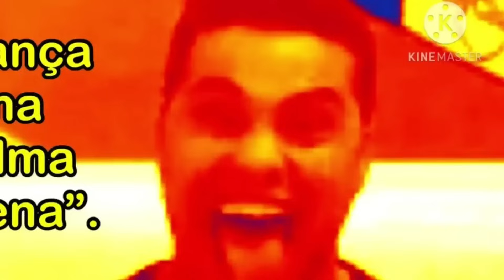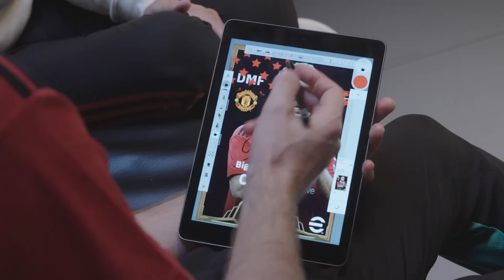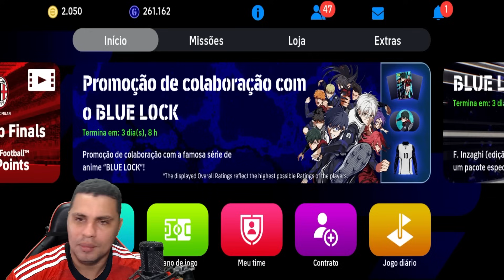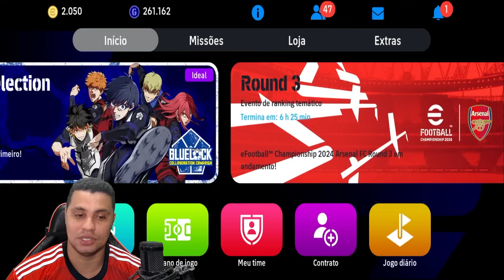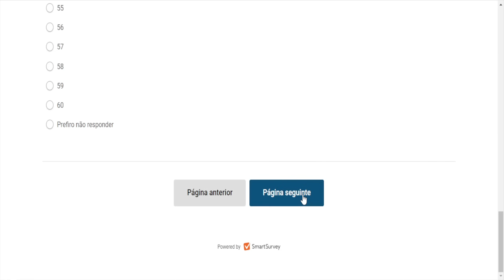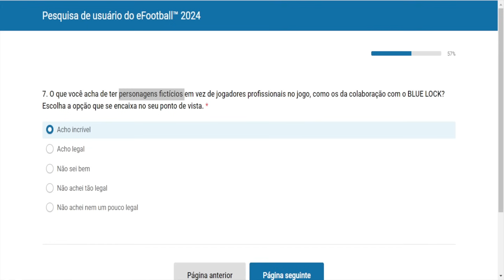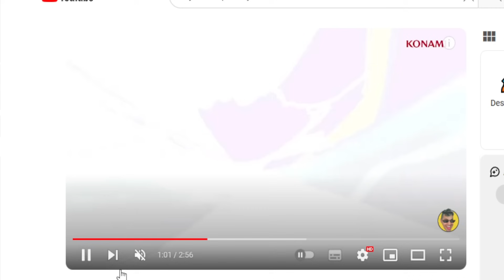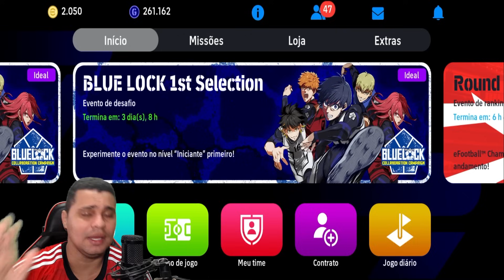NOVIDADES CHEGANDO✅ PESQUISA IMPORTANTE E BIG TIME NO EFOOTBALL 24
Fala pessoal, estamos emocionados em apresentar a vocês as mais recentes NOVIDADES e a tão aguardada ATUALIZAÇÃO OFICIAL do eFootball 24! 🌟

✨ Descubra o Inédito: Eventos Épicos!
Embarque em emocionantes desafios com os nossos eventos épicos, que vão testar suas habilidades e estratégias como nunca antes! Esteja pronto para conquistar vitórias memoráveis e recompensas incríveis.

🚀 Campanhas Eletrizantes Aguardam Você!
Sinta a adrenalina enquanto mergulha em campanhas eletrizantes que vão levar sua jornada no eFootball 24 a patamares jamais alcançados. Desbloqueie conquistas, enfrente adversários formidáveis e torne-se uma lenda do jogo!

🌐 Conecte-se à Emoção do eFootball 24!
A nossa atualização oficial traz não apenas novos recursos, mas uma conexão mais profunda com a comunidade eFootball. Compartilhe momentos épicos, desafie amigos para partidas intensas e descubra todo o potencial do eFootball 24 em sua máxima expressão.

Prepare-se para uma revolução no jogo! Junte-se a nós nesta jornada emocionante, onde a competição atinge um novo patamar e a comunidade eFootball 24 se une como nunca antes. Não perca essa atualização imperdível!

🌟 eFootball 24 - Onde Cada Jogo é uma História Épica! 🌟

► CRÉDITOS do vídeo para:
  Barão eGamer

 • NOVIDADES! ATUALIZAÇÃO OFICIAL (eventos, campanha épicos) NO EFOOTBALL 24

🔸 NOSSOS CANAIS 🔸